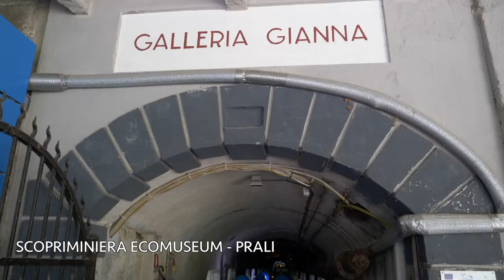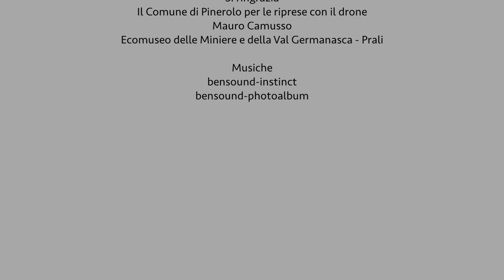The Pinerolo region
From the Fenestrelle Fort to Torre Pellice via Pinerolo: a trip among vineyards and man-made landscapes.